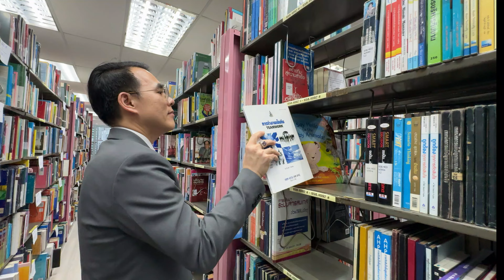แนะนำห้องสมุด (งานอัตลักษณ์ 2024)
แนะนำห้องสมุดในโครงการต้อนรับนิสิตใหม่ ปีการศึกษา 2567